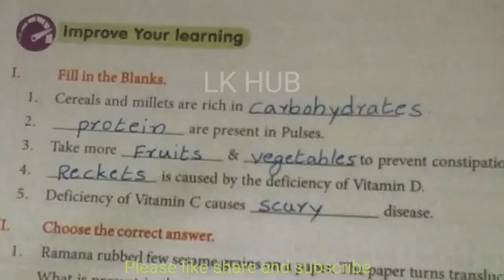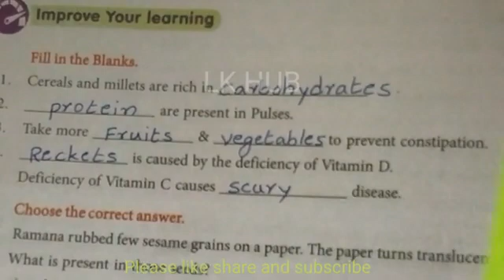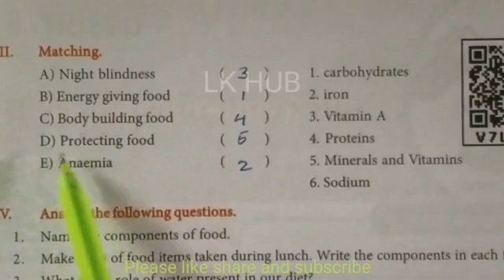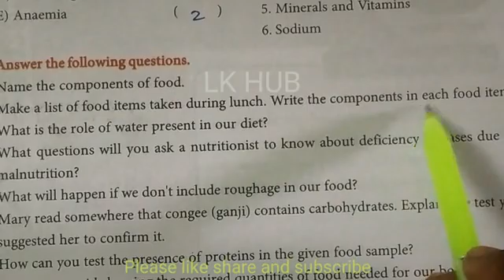7 th class, science, Food for health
7 th class, science, Food for health,Ap state new syllabus,question and answers,food components,food pyramids,test for protein,Lathaknowledge hub